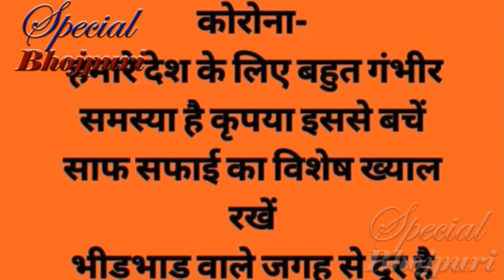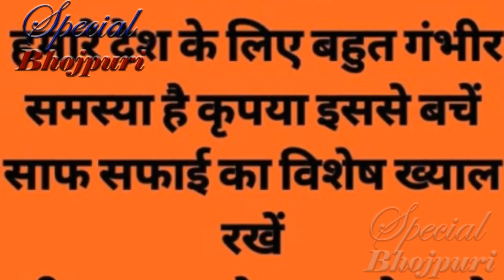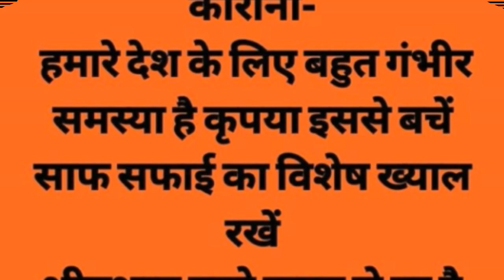को लेकर क्या कह रहे हैं भोजपुरिया स्टार